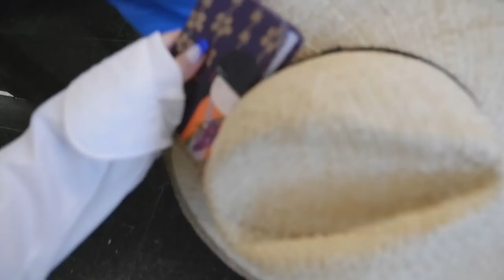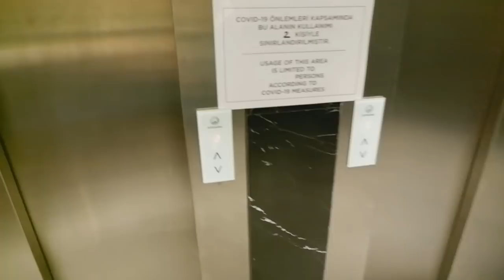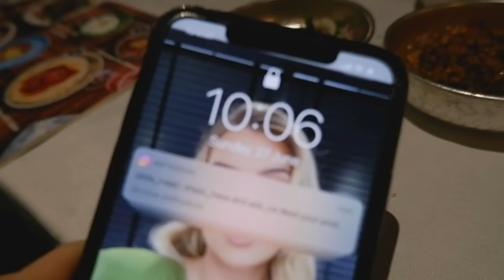ISTANBUL VLOG || Part 1